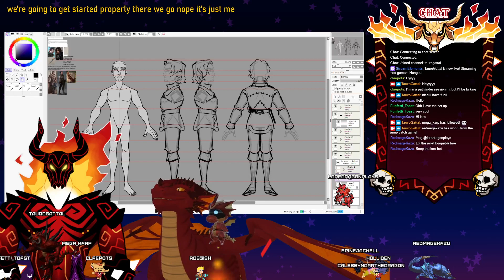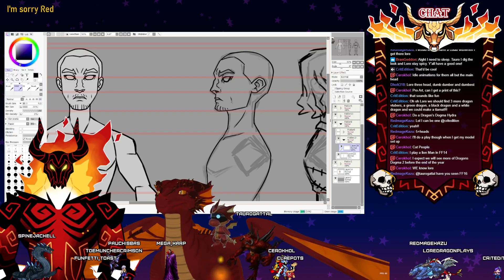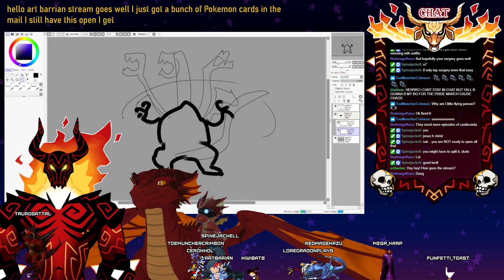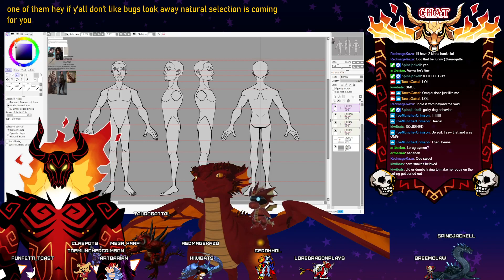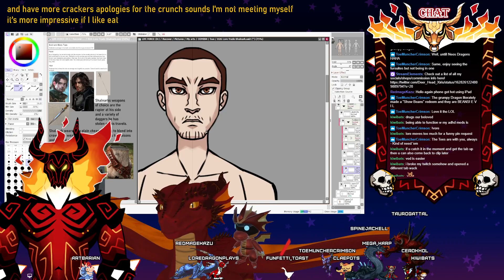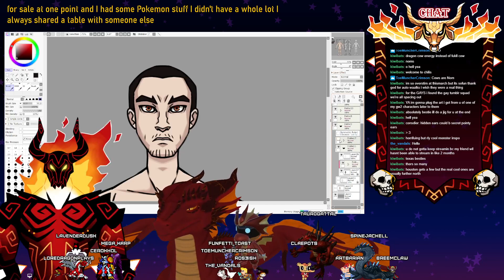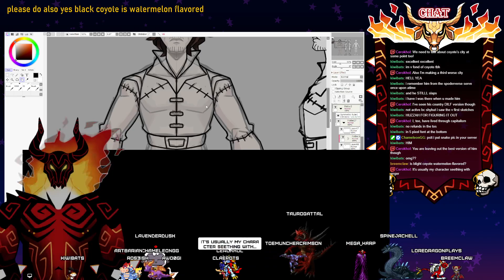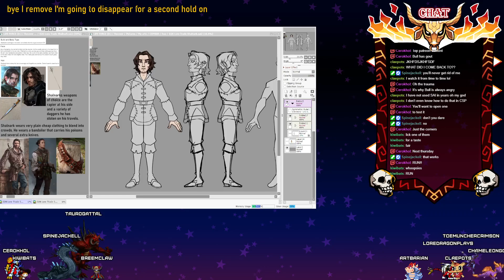LoreDragonPlays Collab Stream (Twitch VOD 06-24-23 )